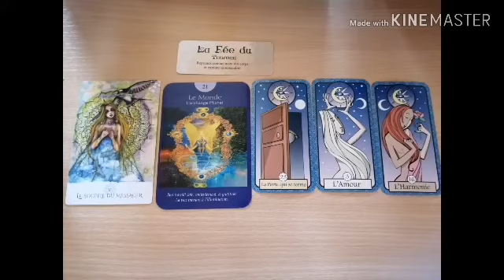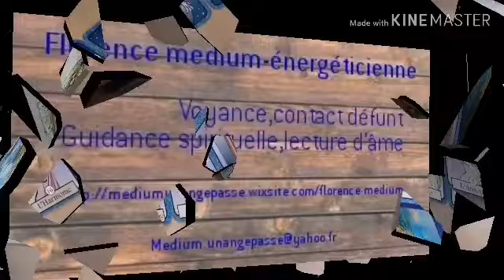TAUREAU 🌴au mois de mai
Tirage pour le signe du taureau
pour MAI 2020

🌿Tirage général🌿
Oracle de la lune, tarot des anges, oracle d'âme à âme

💝Me contacter :💝

À bientot.
🗝️bon mois de mai🗝️